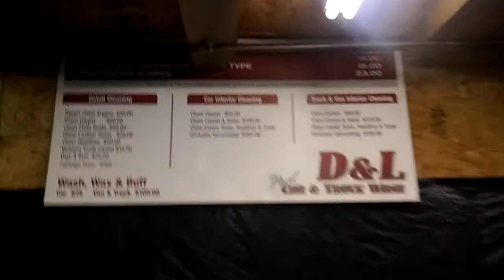1996 impala SS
Getting washed